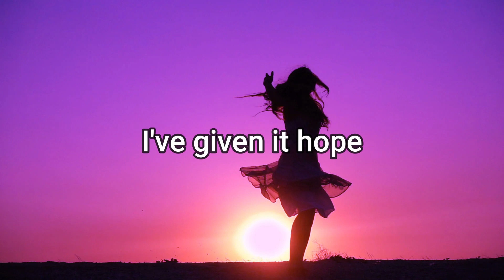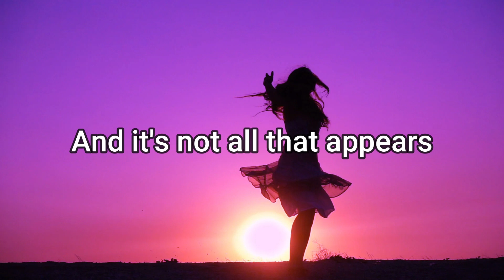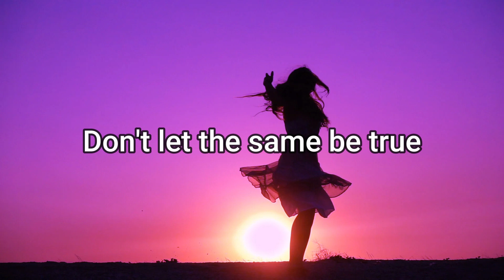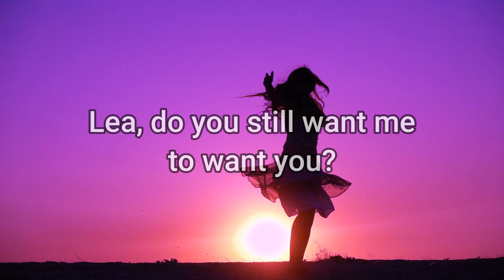Lea - Toto (Live Cover) Lyric Video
thanks to @EARAcoustic for the backing track!

Recorded live using VoiceMeeter Potato and Audacity

Pre-amp : Alctron Ma-1

Audio Interface : M-Audio Air 192/4

Earphones : Takstar HD2000